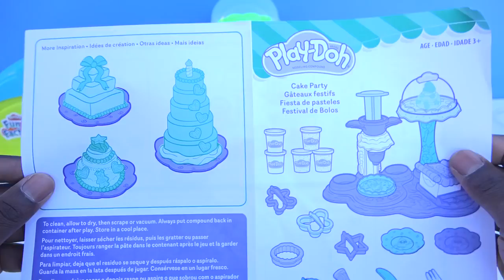How To Make Play Doh Rainbow Cupcakes Strawberry Waffle Cone Learn Colors Creative Fun Kids Play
Music